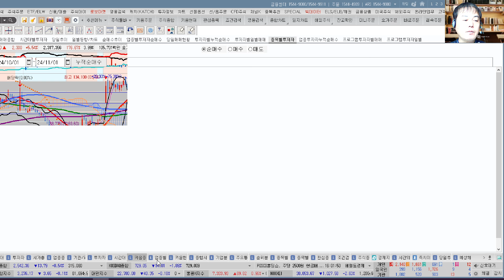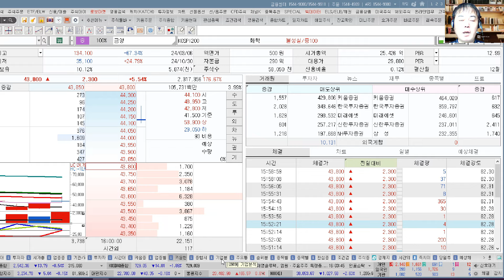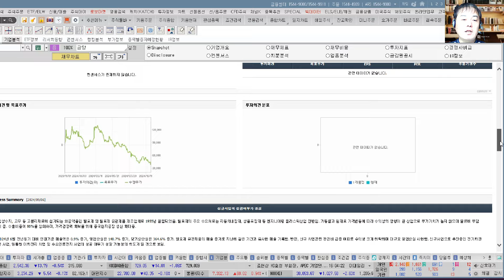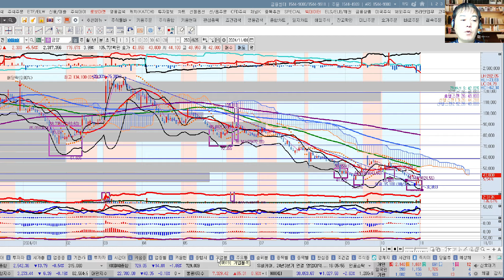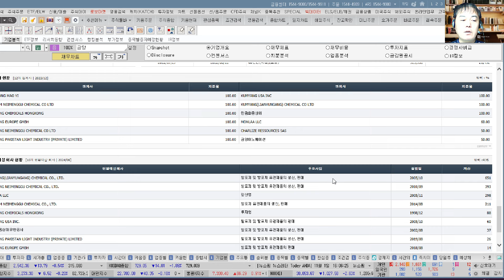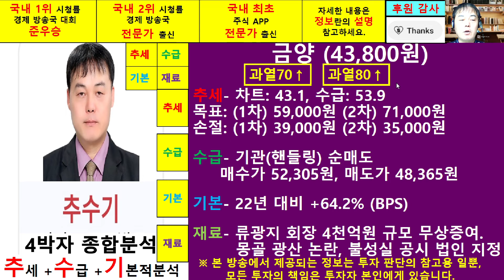금양(001570)종목진단및향후주가전망 추수기(추수)전문가